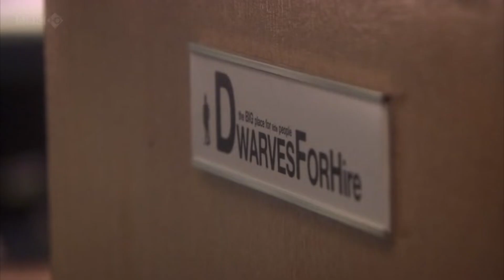tvGeek #4.02, "Life's Too Short" Premiere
My thoughts on Ricky and Steve's new show. Sigh. I don't love it. This show feels like it was made for people who tune in wanting more "Golden Globes Ricky". Snooze.